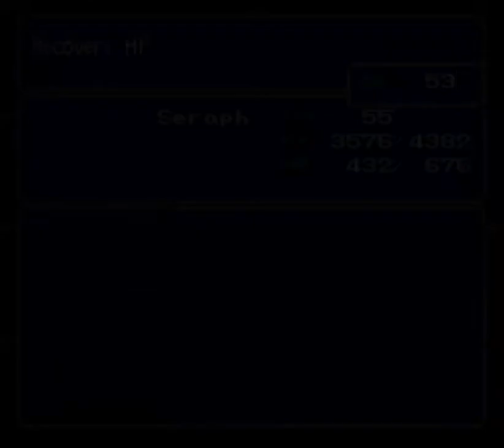LP FF6 Hack "Nova" With BohepansTheThird, Part 108 : The Better Dragon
Going deeper into the castle, we find a dragon gallivanting around another statue. Fortunately, it isn't too hard...Just has Umaro healing him due to poor equipment choices again.